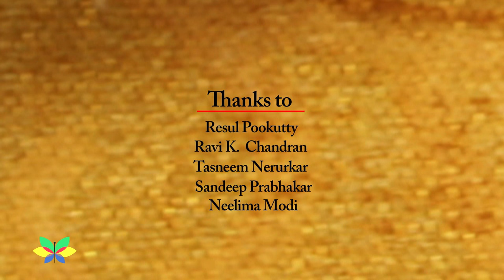AcuTip for 'Thyroid'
Thyroid is the largest endocrine in the body producing thyroid hormones situated at the base of neck.  Hypothyroidism occurs when Gland produces insufficient amount of thyroid, where as in the Hyperthyroidism gland produces excessive amount of thyroid hormone.

Imbalances in Vishudha Chakra are responsible for thyroid irregularities. According to sujok therapy we can use life force of seeds and colour to heal thyroid imbalances. For hypothyroid red colored seeds or nachni seeds are used to increase energies in vishudha chakra or thyroid gland and to calm vishudha chakra blue colour is used for hyper thyroid patients.

Acupuncture is considered a technique for balancing the flow of energy or life force — known as qi or chi (CHEE).  This energy is believed to flow through pathways in human body. Acupuncture involves a number of procedures involving stimulation of anatomical locations  in the skin.